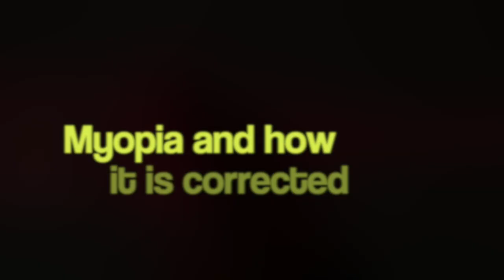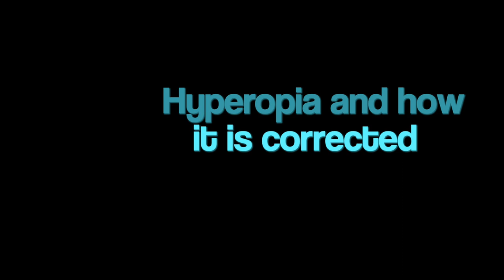Vision and refraction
The video shows how light is refracted in the eye's lens. Refractive errors such as myopia and how it is corrected with a concave lens, as well as refractive errors such as hyperopia and how it is corrected with a convex lens. Interested in light, lenses, and refraction of light? Read more in the Physics 9 book in Apple Books